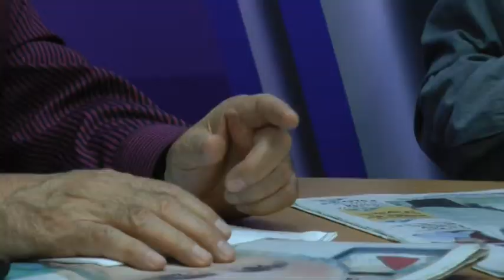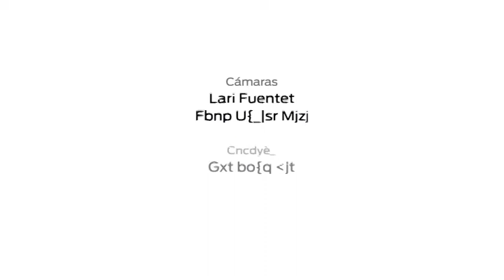Humberto Mayans y sus críticos